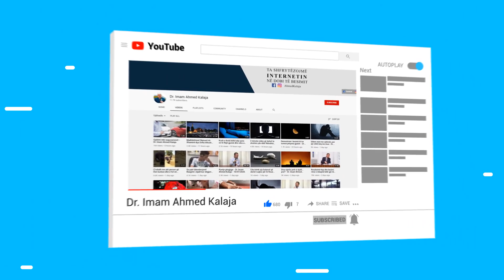Ji i vëmendshëm se nuk i dihet ku të gjen Meleku i vdekjes!